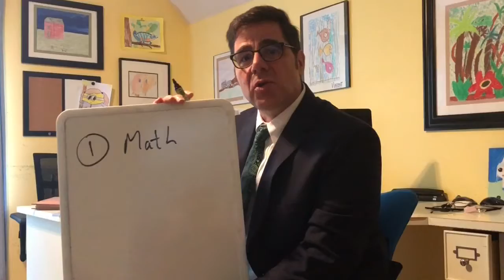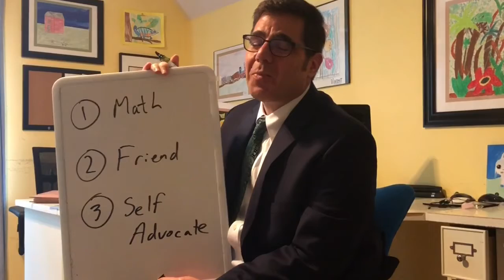Intro to CHM090